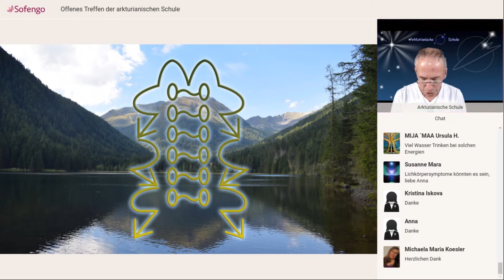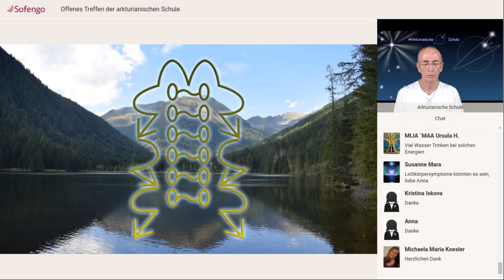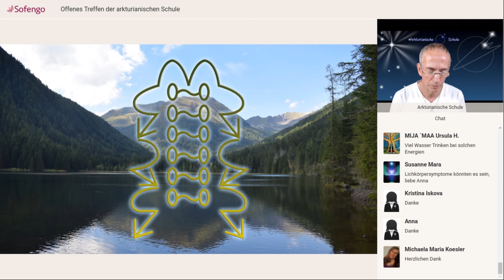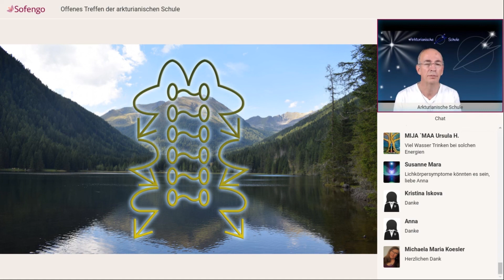Die Hathoren - Meditation vom Offenen Treffen der Arkturianischen Schule am 28.11.2021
Infos zur AKTUELLEN ZEITQUALITÄT (nur in der vollständigen Fassung des Mitschnitts vom Offenen Treffen enthalten:

Die Energien berühren uns jetzt an unseren Grundfesten, spülen alles ans Licht: Urängste, vergangene Traumen werden berührt. Emotionen können nun angesehen und geheilt werden. Durch die Lösung "alter" emotionaler Felder kann sich ein klareres, neues Selbstbild hin zur vollständigen Kraft entsprechend den eigenen Zielen, Wünschen etablieren.

Die Hathoren setzen dort ein. Sie begleiten mich seit 2016, seitdem ich das Buch "Die heilende Kraft des menschlichen Herzens" von Tom Kenyon gelesen hatte.
Ihre Botschaft: Heile dich selbst, heile die Emotionen - du heilst die Emotionen der Welt und du heilst die Welt gleich mit.

Die Arkturianer nutzen die Offenen Treffen auch, um Gästen aus der Allianz des Lichts Raum für ihre Energie und ihr Wissen zu geben. Das ist oftmals der Auftakt, damit sie anschließend ihren Beitrag in den Schritten der Arkturianischen Schule leisten und diese mitgestalten. So war auch CHA'HA vom Sternsystem LYRA beim Offenen Treffen im Juni mit dabei und wirkt nun mit lyranischen Energien in Schritt 55 und 56 der Arkturianischen Schule.

So traten die Hathoren vor etwas zwei Wochen in Kontakt mit mir um das kommende Offene Treffen vorzubereiten. In diesem Zusammenhang wurde ich auch noch gebeten, das in meinem Bücherschrank stehende Buch von Tom Kenyon in die Hand zu nehmen.  Die Hathoren kamen auf Einladung des Aufgestiegenen Meisters Sanat Kumara aus einem anderen Universum über das Sirius-Tor in unser Universum und unser Sonnensystem. Sie sind deutlich größer als ein Mensch, wenn sie für uns eine körperliche Gestalt annehmen. Ihre besondere Stärke sind ausgleichende Energien. Mit diesen wirken sie in der Allianz des Lichts gerne für uns.

Sie sind sehr zurückhaltende und sanfte Wesen, die eingeladen werden wollen. Mit großer Achtsamkeit, Rücksicht wenden sie sich uns zu und du darfst deine Bitte direkt äußern, damit sie tätig werden.

Ihre Namen sind so kompliziert, so dass wir sie einfach mit 1, 2 und 3 anreden dürfen :-)

In den Dialogen mit ihnen ging es vor Allem um die aktuelle Zeitqualität, dass jetzt die Energien und Emotionen so stark fühlbar sind, essentielle Ängste, die auch von außen getriggert werden.

Genau dort setzt die heutige Meditation ein, mit einer Energie, damit damit du in deiner Mitte bleiben kannst. Wenn du dich genährt und im Herzen bist, kannst du auf dieser Basis mit etwas mehr Abstand betrachten und entspannter mit allen Dingen umgehen.

DIE MEDITATION:
Die Methodik findest du unter dem Namen Orchidum im Buch von Tom Kenyon. Aus Sicht der Hathoren besteht keine Notwendigkeit einer neuen Erfindung, um die Wirkung zu erreichen. Der Unterschied in der Meditation heute ist, dass die Hathoren bei jedem einzelnen Menschenlicht vor Ort sein werden und EINE INITIIERUNG VORNEHMEN. Nr. 1 und 2 werden über und unter dir sein und Nummer 3 vor dir.

Dein Bauchnabel ist der Sitz deines Seelensterns, dort tritt die AKA-Schnur deiner Seele in deinen Körper ein, trifft die Pranaröhre und ist über diese Verbindung mit deinem gesamten Sein verbunden.

Aus dem Verbindungspunkt des Seelensterns mit deiner Pranaröhre wächst ein STENGEL MIT EINER BLÜTE (Orchidum) aus deinem Bauchnabel. Wenn sich diese Blüte öffnet, dann ist in der Mitte ein Staubgefäß, so wie bei einer echten Blüte auch. Genau dieses Staubgefäß (manchmal auf Stempel genannt) nimmt Energie auf (Chi, Prana etc.) und führt es dir zu. Die Zuführung geschieht über den SITZ DEINES URVERTRAUENS, den Beckenboden und füllt von dort aus dein gesamtes System auf. Aus diesem Grund ist diese Methodik ganz besonders gut geeignet, das URVERTRAUEN IN DEINE UREIGENE KRAFT ZU STÄRKEN und IM GLEICHGEWICHT ZU HALTEN.

Großer Herzensdank an die 130 Menschenlichter, die online dabei waren. Wir danken auch den Sternenwesen, Aufgestiegenen Meistern, Engeln.

Nutze gerne auch das separate Video als Auszug zur Meditation.
AUCH WENN DU NICHT LIVE DABEI WARST, WIRKEN DIE ENERGIEN UND DIE UNTERSTÜTZUNG DER GEISTIGEN WELT LÄUFT ÄHNLICH AB WIE BEIM TREFFEN.

Teile bitte dieses Video und deine Erfahrung bei deinen Freunden und Bekannten! Lass uns eine große Gemeinschaft werden!
Bewerte gerne dieses Geschenk bei sofengo.de, damit viele andere folgen!